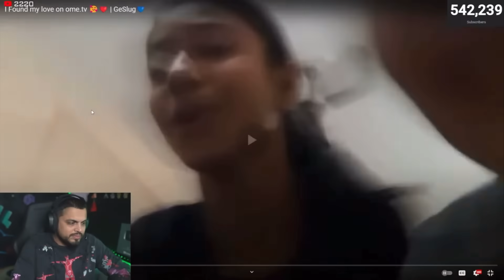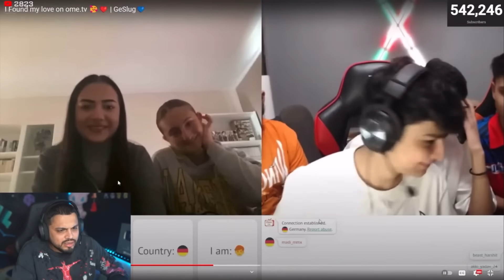OME TV PT. 1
Part 2 Tomorrow Morning

Edited by - @SnoopSinghs